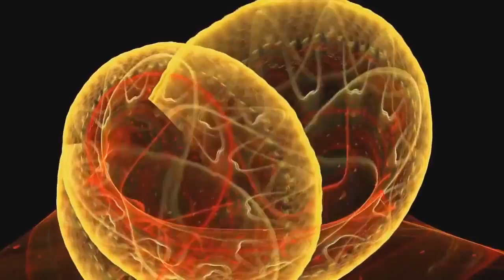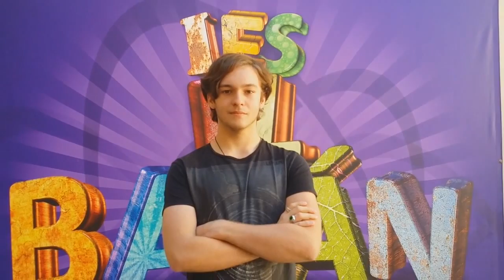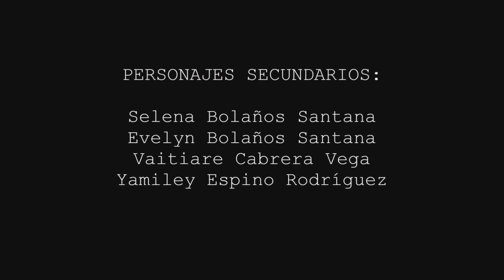The perception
IES El Batán
Secundaria

SINOPSIS: El protagonista tiene el "don" de escuchar la música y ver los colores de todos aquellos a los que toca. Así se hace un recorrido de las personas que pasan por su vida a través de la música y los colores y formas que este percibe de ellos. Finalmente se hace una invitación a construir con los sonidos y los colores más bellos nuestra vida.